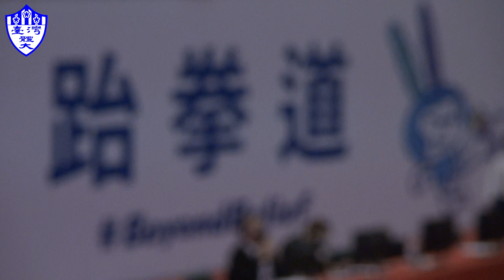陳鵬仁受傷勢影響 與陳柏諺雙雙奪銀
不對欸～跆拳道也太帥了吧😍
看的小編都熱血沸騰 躍躍欲踢了啦😆
怎麼可能長這麼帥又這麼強 太狠了
嘿！看到的你 別說我沒提醒你呀🔔
不點進去可是會後～悔～的～喔～😈😈